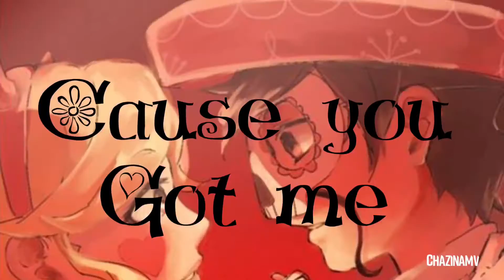{SDS} You {starco}Full mep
AHHHH OMG THIS TOOOK SO LONG TO MAKE BUT
I HOPE YOU GUYS ENJOY THIS STARCO EDIT I DID THE WHOLE THING EXCEPT FOR A PIECE DONE BY MY FRIEND we made this on cutecut from our phones :0 so yee enjoy also you can find her on Instagram
Creds to all the artist that art was used in the video